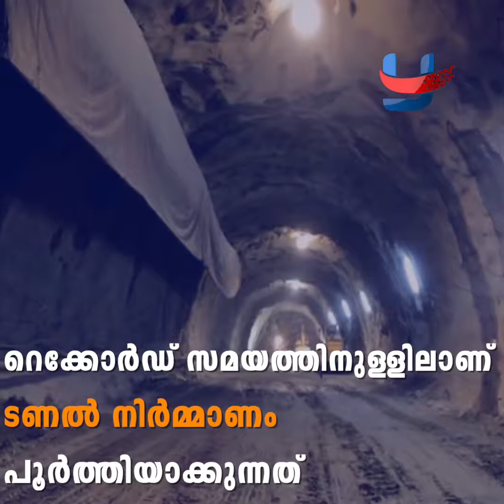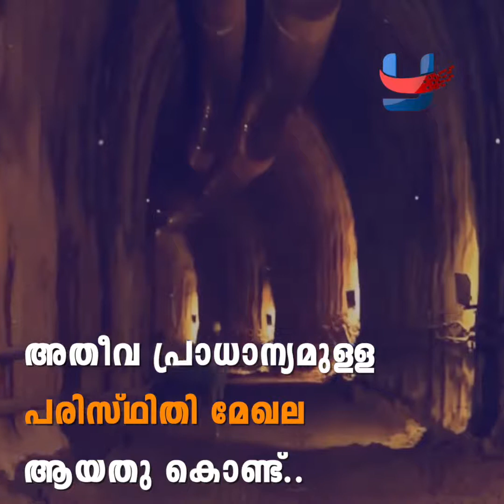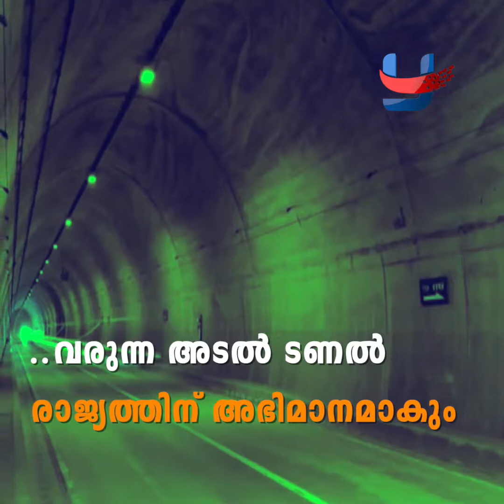മണാലി-ലെ ഹൈവേയിൽ ഒരുങ്ങുന്ന വിസ്മയ തുരങ്കം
മണാലി-ലെ ഹൈവേയിൽ ഒരുങ്ങുന്ന വിസ്മയ തുരങ്കം . അടുത്ത മാസം പ്രധാനമന്ത്രി രാഷ്ട്രത്തിനു സമർപ്പിയ്ക്കുന്ന അടൽ തുരങ്ക പാതയെകുറിച്ചറിയാം